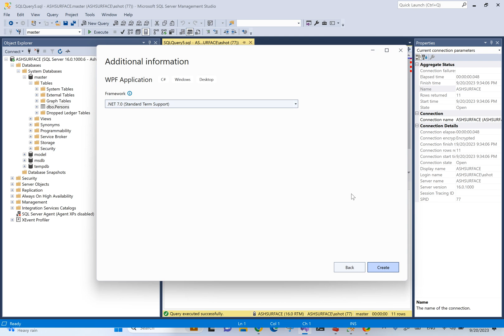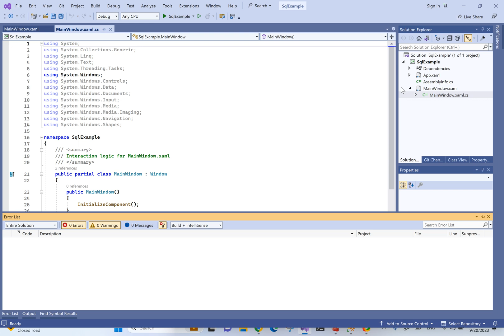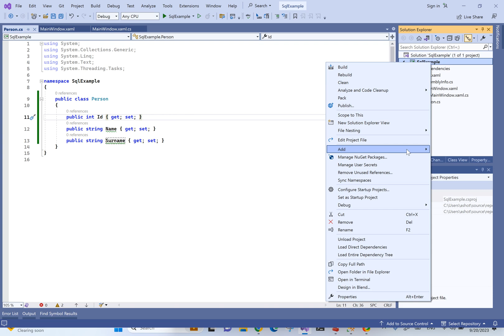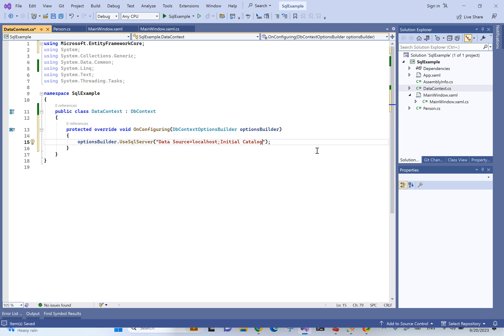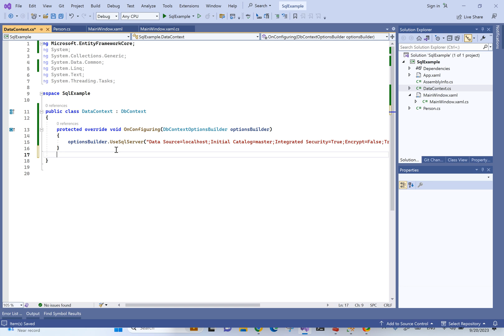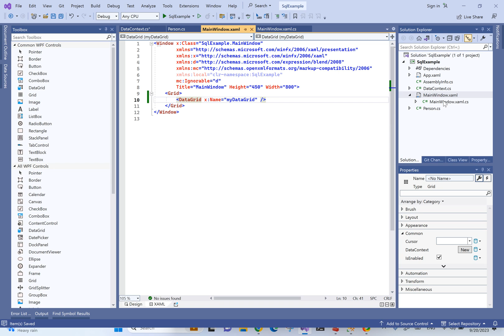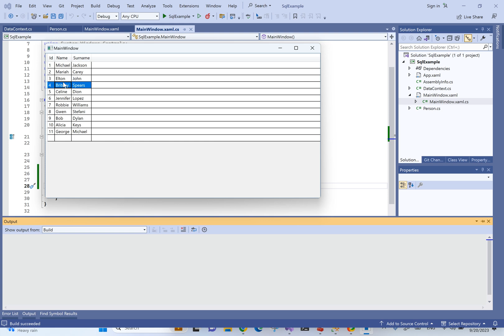[WPF C#] Read data from SQL DataBase and show in DataGrid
The video demonstrates how to read the table from SQL database using C# and display it using WPF DataGrid.